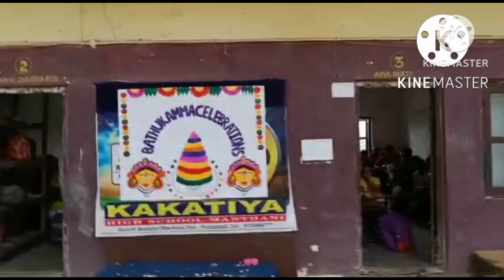Kakatiya school manthani Bathukama